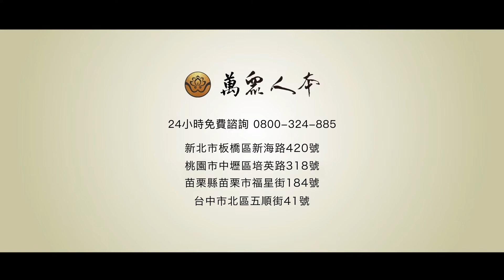安靈地點怎麼選？駱師父帶你開箱板橋殯儀館旁的私人會館｜萬眾人本 駱駝客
隨著時代的變遷及空間的設限
很多治喪事宜無法在家中進行
除了殯儀館之外是否有更好的選擇呢？

【 主持人：@MasterLuo   / 影片製作公司：@guanboss   】

歡迎撥打24小時免費諮詢專線 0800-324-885
✅ 治喪事宜✅ 私人會館✅ 功德法會

【全國各縣市 × 殯葬禮儀服務諮詢】
× 板橋服務處 × 新北市板橋區新海路420號
× 桃園服務處 × 桃園市中壢區培英路318號
× 苗栗服務處 × 苗栗縣苗栗市福星街184號
× 台中服務處 × 台中市北區五順街41號

｜ 萬眾無所不在  用心與您同在 ｜